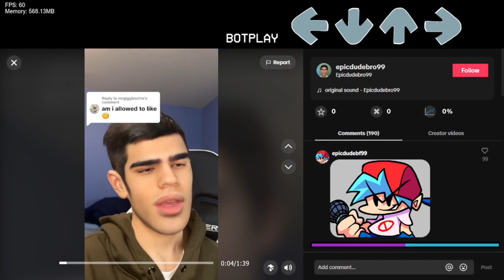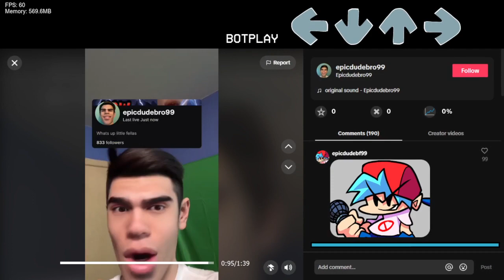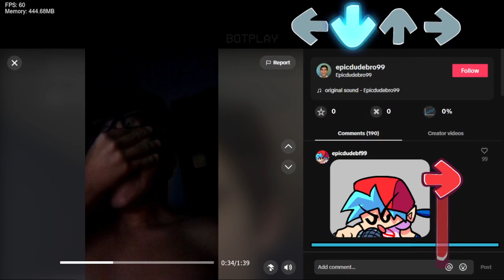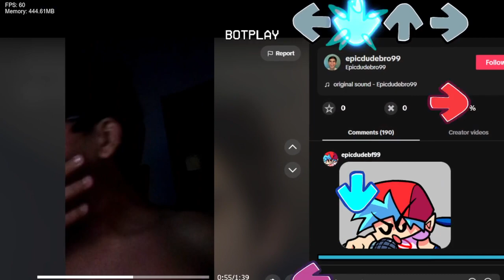Friday Night Funkin' Vs Epic mod, bro!... 99 (FNF/Mod/Hard)